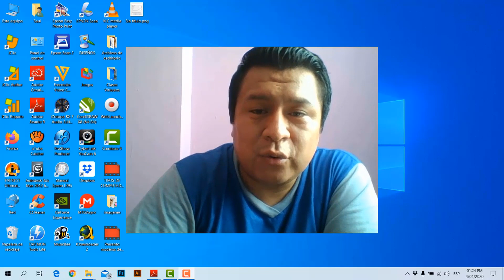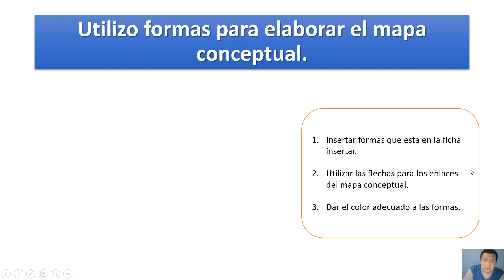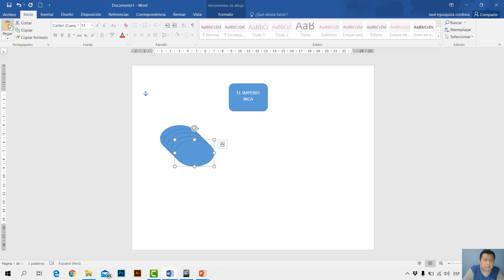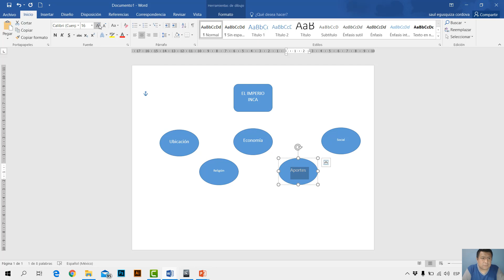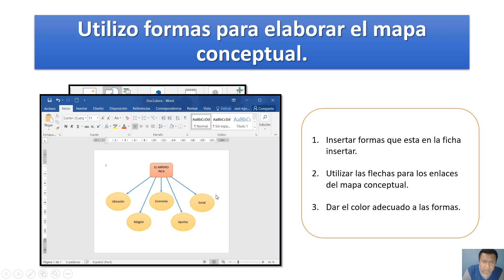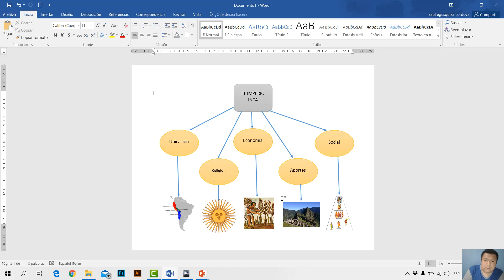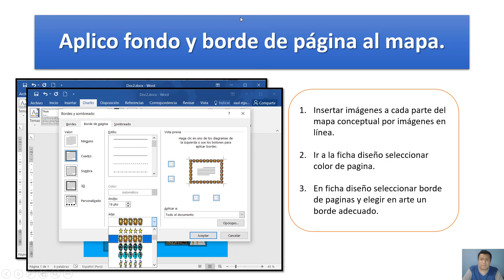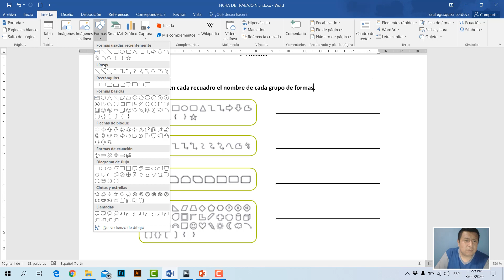COMPUTACIÓN 5° Prim - SESIÓN 5: PRESENTO CON FORMAS EL MAPA CONCEPTUAL DEL IMPERIO INCA